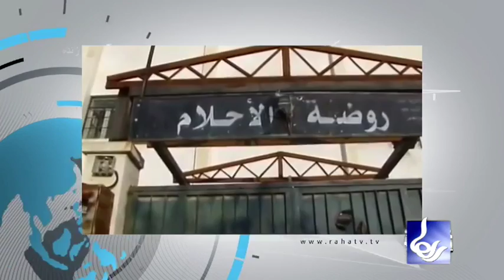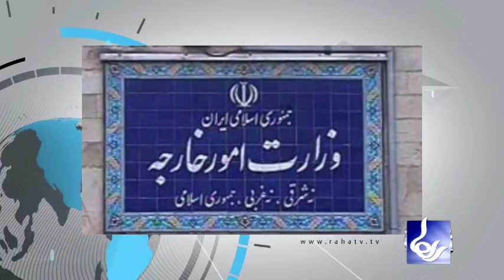Raha TV | خلاصه خبر - Kholase khabar (12 July 13)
خلاصه خبرها